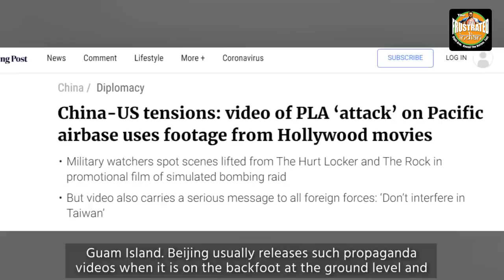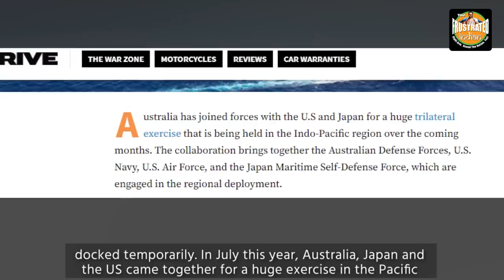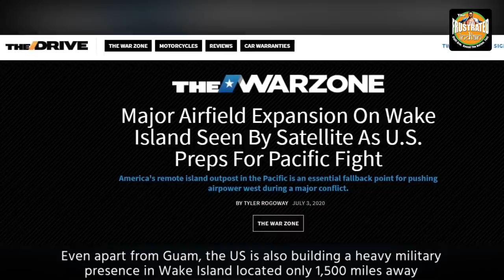Guam Air Base- The base that is giving sleepless nights to China